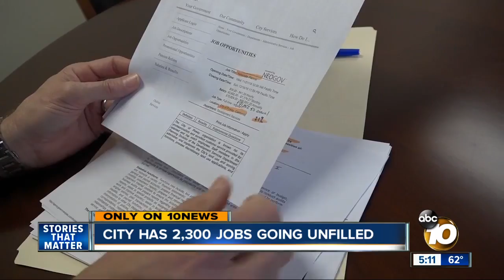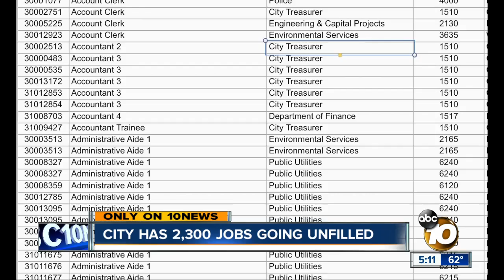City has 2,300 jobs going unfilled